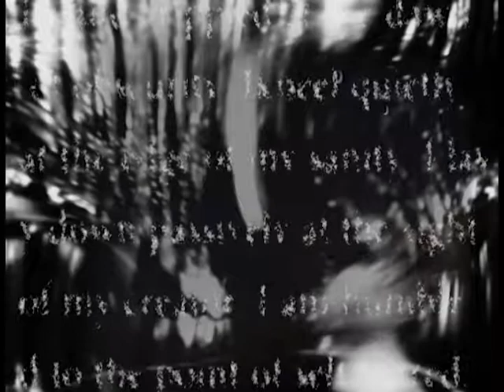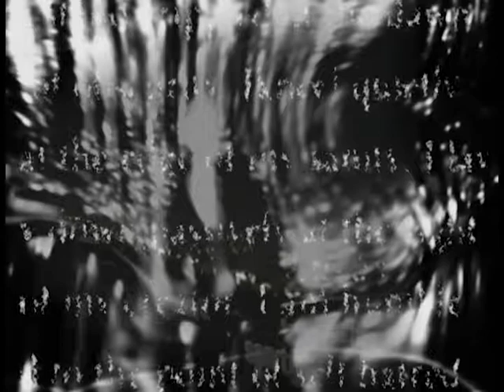I stand crippled at the dawn of obscurity